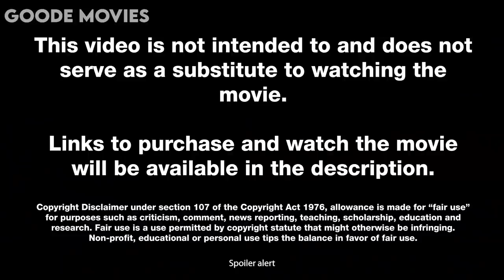A Billionaire Wants To Seduce This Cop's Hot Wife, But This Happens...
On a long-awaited trip to Europe, a New York City cop and his hairdresser wife scramble to solve a baffling murder aboard a billionaire's yacht.